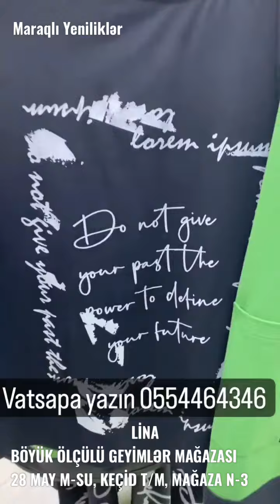MAĞAZAYA SUPER BÖYÜKBƏDƏN SPORT DƏSTLƏR GƏLİB!